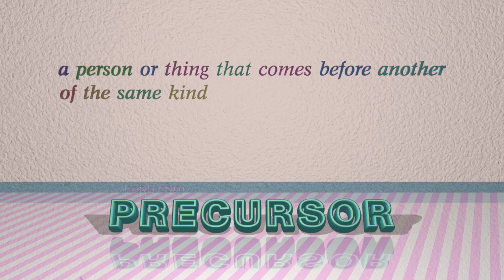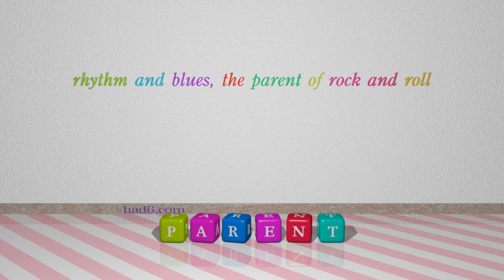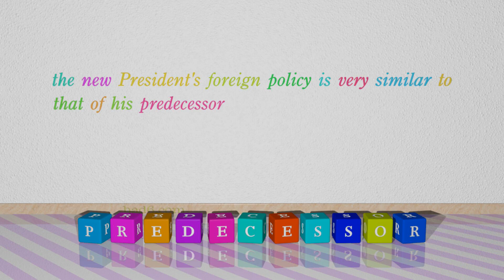precursor - 8 nouns which are synonyms of precursor (sentence examples)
This video examines precursor as a noun with the meaning of "a person or thing that comes before another of the same kind." 8 nouns, which have meanings similar to that of precursor in standard English are introduced through sentence examples. These synonyms help you to remember the meanings of this group of words for improving your vocabulary.